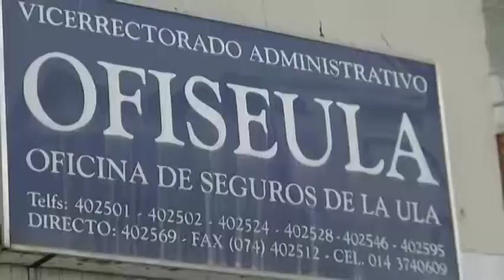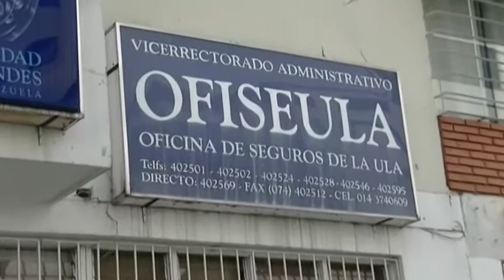OFISEULA ofrece cobertura de 30 millones de bolivares